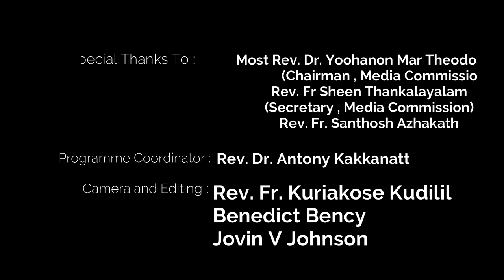പ്രഭാത കിരണങ്ങൾ | Episode -209 | Msgr. John Varghese Easwarankudiyil